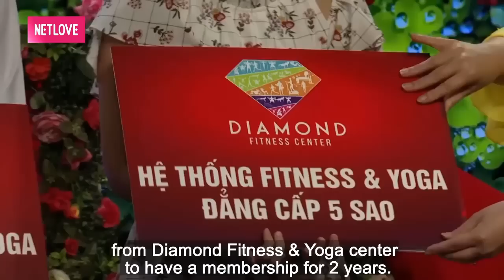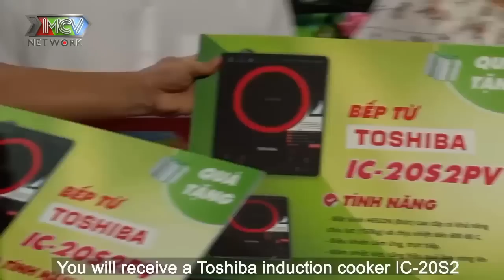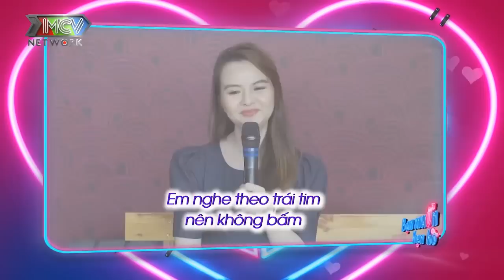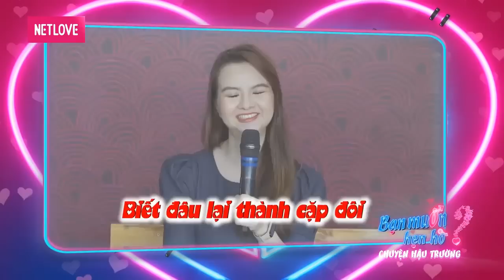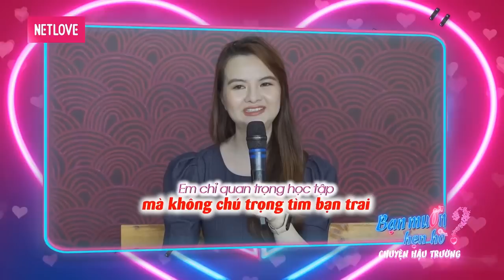CHÀNG TRAI siêu mỏng THÍCH ĂN CƠM VỢ NẤU làm CÁT TƯỜNG HÀO HỨNG MUỐN VUN VÉN THÀNH ĐÔI | 69 CÁCH YÊU